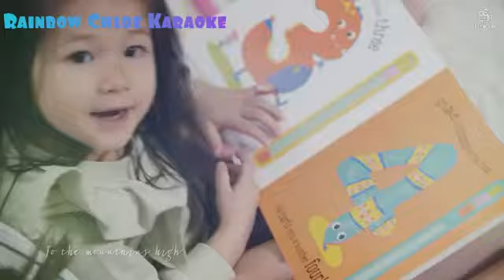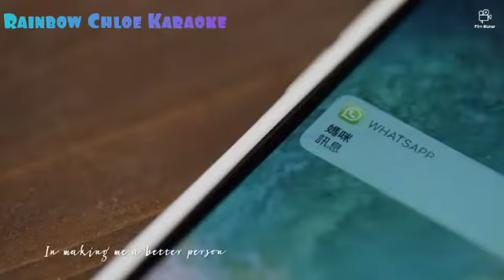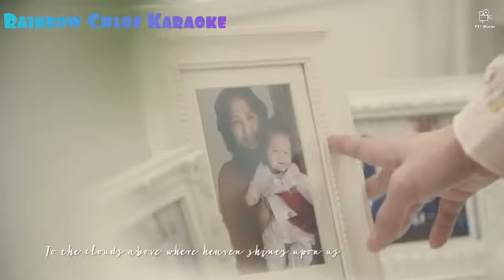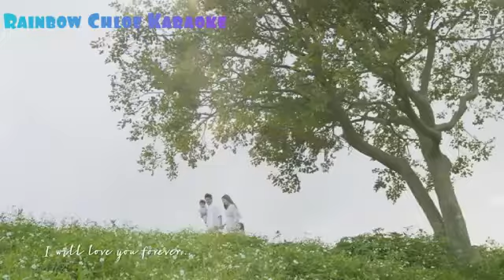Mommy I love you so ( Karaoke)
I create it for the kids.